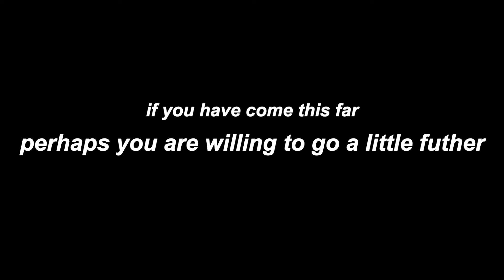Top 10 Defensive Plays of 2021